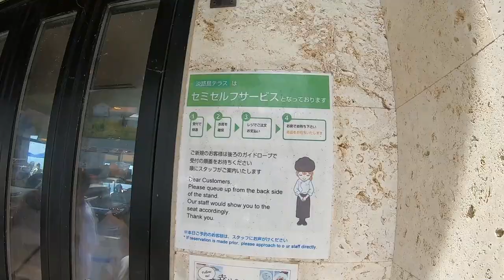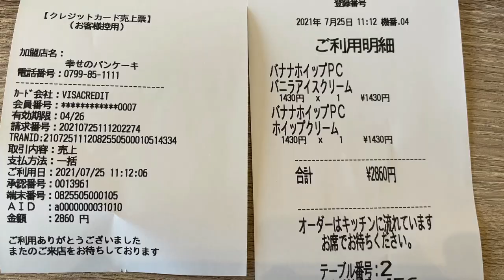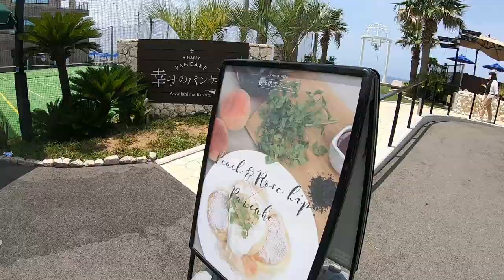Shiawase No Pancake on Awaji Island July 25 2021